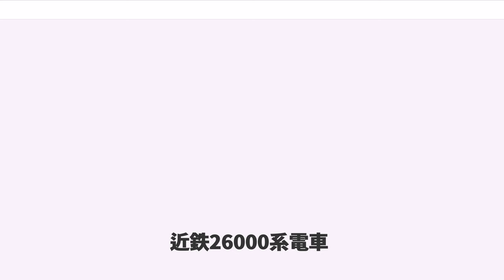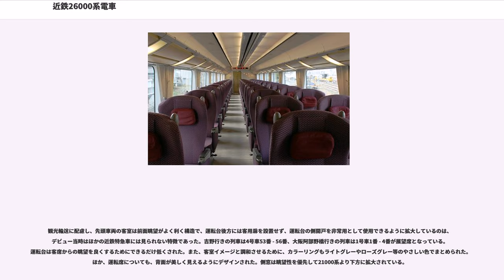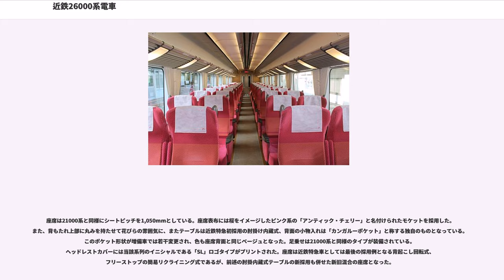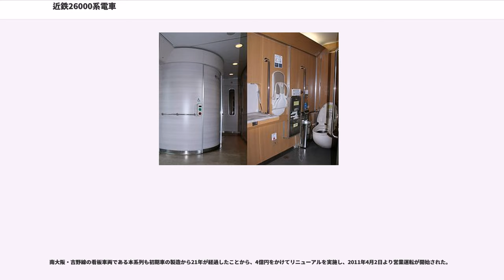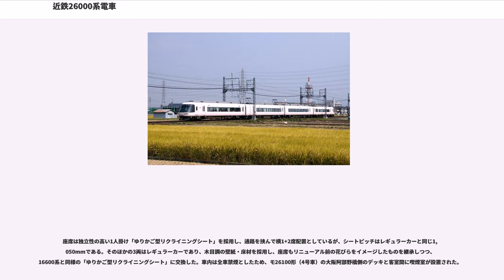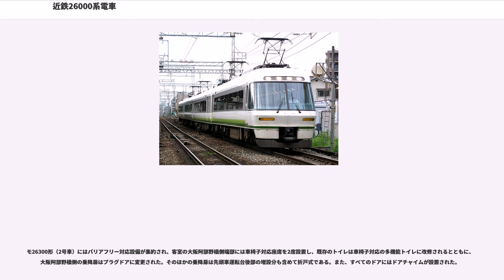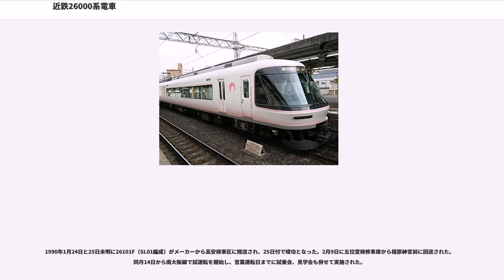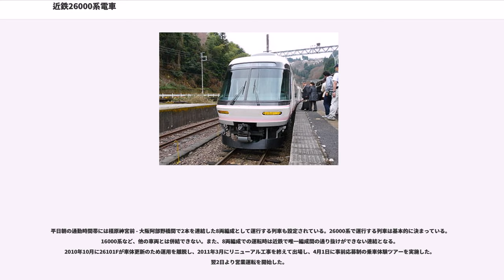近鉄26000系電車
近鉄26000系電車（きんてつ26000けいでんしゃ）は、近畿日本鉄道の特急形車両である。さくらライナーの愛称をもつ。

解説の便宜上、本項では吉野向きの先頭車の車両番号+F（Formation=編成の略）を編成名として記述する（例：モ26101以下4両編成=26101F）。

大阪阿部野橋と吉野を結ぶ吉野特急は1965年に運転を開始して、1990年で25周年を迎えた。これを機にさらなる高品質の輸送サービスを提供するために投入されたのが26000系である。車体をはじめ内装は21000系「アーバンライナー」のデザインを流用するも、飛鳥、吉野路を走行するにふさわしい観光的要素でリファインした。1990年3月15日ダイヤ変更から営業運転を開始した。

本系列は車両構造・技術面において過度期の特急形車両であり、新旧を織り交ぜた構造・機能を多分に有する。つまり、運転台の2ハンドルディスクをはじめ、ドア上部のフリーパターンディスプレイ設置、肘掛内蔵式の座席テーブル、前照灯の4灯化など、今後のスタンダードとなる装備が採用された一方で、抵抗制御方式とシュリーレン式台車をはじめ、折戸式客用扉、簡易リクライニング機構や和式トイレ等、特急車両としては本系列をもって採用終了となる装備も多数挙げられ、その意味ではやや中途半端な位置づけとなった。しかし16000系や16010系が長らく旧態依然の回転式クロスシートの上にデッキもない設備であった中で、26000系は吉野特急の品質向上に大いに寄与した。

1990年にグッドデザイン賞を受賞した。
本系列充当の特急列車には、近鉄時刻表、および近鉄の駅掲示の時刻表に「SL」を図案化したロゴタイプを表記する。JTB時刻表では「SL」のローマ字を表記する。また、2011年に車体更新を受けた際、普通車1両を特別車両（デラックスカー）に変更した。デラックスシートの設定があるため、時刻表にもその案内が追記された。

16000系・16010系は公式・非公式を問わず愛称が付けられていなかったが（ただし、16010系はごく稀に「サニーカー」と呼ばれることがある）、本系列では南大阪線の特急車としては初めて公式の愛称が付けられている。

電算記号（編成記号）はSL を使用する。

開発体制は21000系と同様とされ、1988年秋から開発を開始、メンバーには21000系から引き続いて手銭正道と山内陸平が参加した。
南大阪線、吉野線の特徴は、歴史的名所、旧跡が豊富であることで、古墳をはじめ、日本書紀の舞台である飛鳥、そして白鳳時代や南北朝時代ゆかりの土地、吉野が沿線に並ぶ。また、沿線は自然にも恵まれており、吉野山の千本桜をはじめ、吉野杉が林立し、ほか田園や渓谷等、日本の伝統的風景が展開する。

そこでこのような路線の特徴を設計に反映させるべく、以下のデザインポリシーを設定した。

また、開発にあたっては、「さくらコンセプト」（さ=さわやかデザイン、く=くつろぎ車内、ら=らうんど展望）を打ち出して設計に反映した。なお、26000系は表向き観光列車であるが、人口密集地帯の南大阪線を走行することから、通勤輸送のニーズにも対応した設計となっている。

1990年1月竣功当初から2011年5月まで存在したオリジナルスタイル車両について解説する。車体更新車は「リニューアル車」の節で解説する。

車体断面など主な仕様は21000系に準じているが、軌間が異なるほか、外観も独自のものとなった。車体幅は標準軌系特急車と同様の2,800mmに拡大されている。前面も21000系同様の流線型非貫通式としたが、傾斜角は21000系の43度に対して60度と緩やかにし、スピード感を抑えた形状としている。前面窓上には前照灯として、角型シールドビームを4灯配しており、本系列以降の特急車はこの4灯式前照灯が採用されている。なお、前照灯を覆うポリカーボネートの熱対策として、灯具前面に熱線吸収ガラスと排熱ファンが設けられた。また、前面窓下には発光ダイオード (LED) 式の標識灯・尾灯が1+9（上下2段）+1列で設置されている。増備車の配列は上下11列である。また、非貫通式ながら併結運転に備え、電気連結器を装備する。このほか前面下部には排障器に加え車体色と同色のスカートも装備されている。

側窓は21000系と同構造の外付け式連続窓である。ただし、観光特急として眺望性を優先するため、21000系比で...